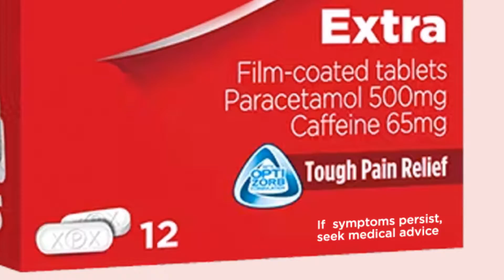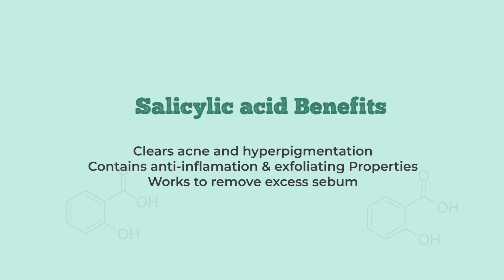Acne Treatment: Why you should know the active ingredient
The most important step of starting your acne treatment journey is knowing exactly what your skin needs and knowing what active ingredients will help with your concern.  And to build a routine that works best for you, knowing which active ingredients to avoid is also important. That way you can determine what you’re allergic to.
As a chemist that loves skincare, allow me to break down for you what exactly active ingredients in the skincare industry are.
Follow me for more skincare content;